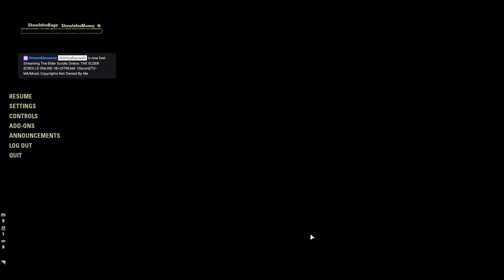THE ELDER SCROLLS ONLINE-18+/STREAM- Discord/TV-MA/Music Copyrights Not Owned By Me